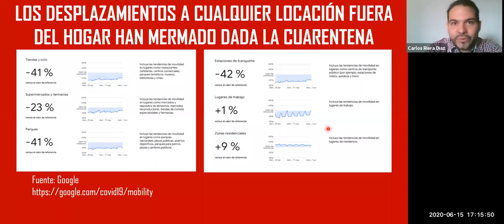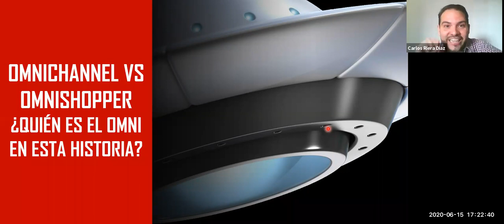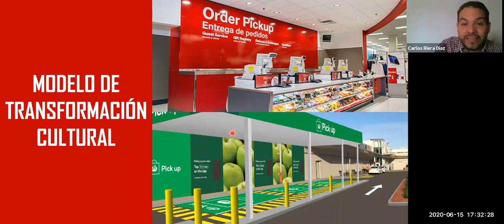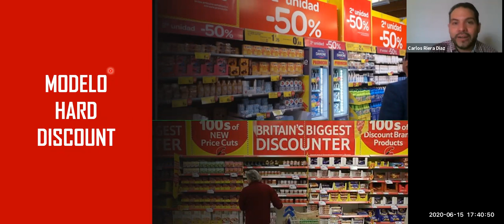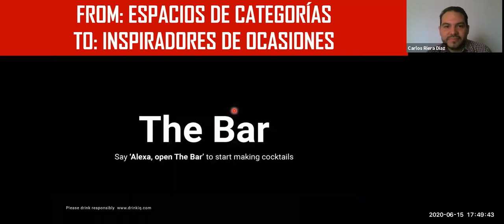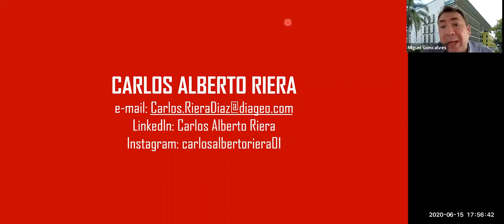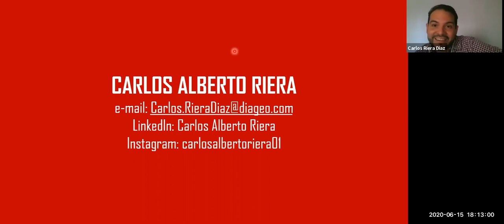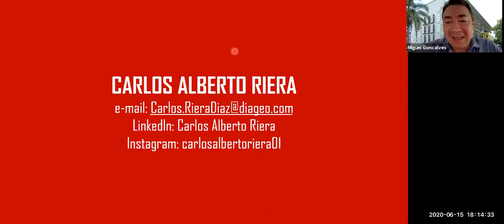Webinar - Omnichannel Vs. Omnishopper - Carlos Riera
Carlos Riera nos acerca al concepto de omnicanalidad a través de una mirada a lo que debe ser la transformación de los espacios físicos y digitales del retail.